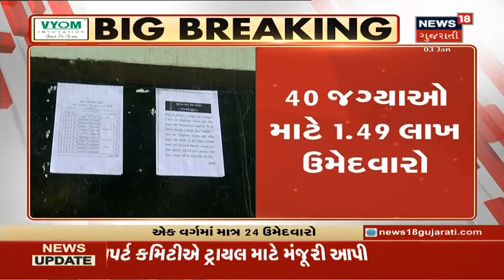રાજ્યમાં PIની પરીક્ષા યોજાશે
રાજ્યમાં 40 જગ્યાઓએ દોઢ લાખ પરીક્ષાર્થીઓ PIની પરીક્ષા આપશે. જ્યારે ફક્ત અમદાવાદમાં જ 22,000 પરીક્ષાર્થીઓ પરીક્ષા આપશે. કોરોનાની ગાઇડલાઇન પ્રમાણે આ પરીક્ષાઓ યોજાશે. એક વર્ગ ખંડમાં માત્ર 24 વિદ્યાર્થીઓને પરીક્ષા માટે બેસાડવામાં આવશે.